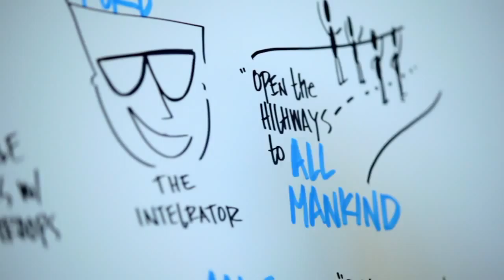Further With Ford The Future of Mobility